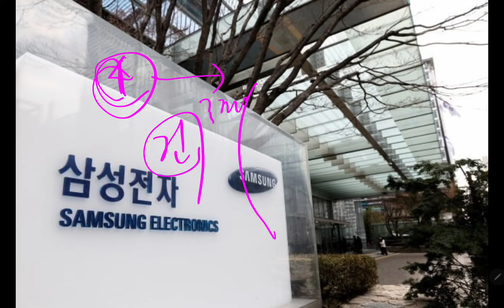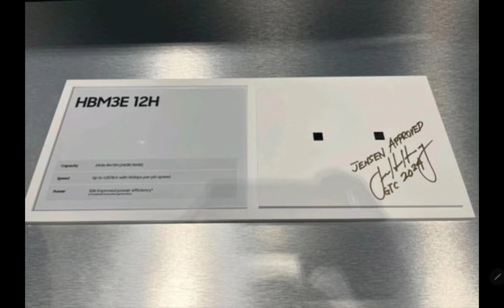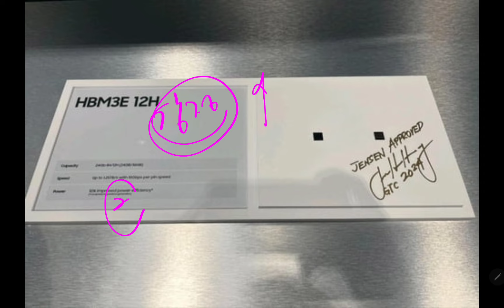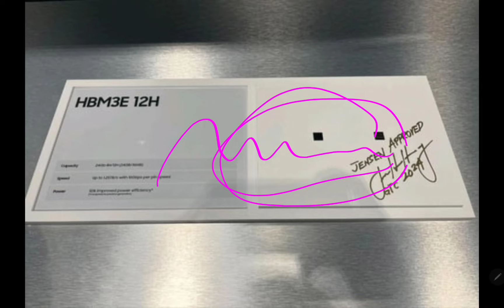1등만 하던 삼성전자인데!! 상당히 고통스러울것!! ??